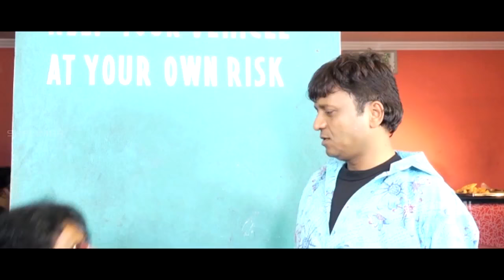Faltu Company Movie || Back To Back Comedy Scenes || Sunny, Mohammed Ali, Altaf Hyder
Watch Back To Back Comedy Scenes From Faltu Company Movie. Starring Altaf Hyder, Pushpa, Mohammed Ali, Syed Mustafa, Sunny, Satish, Sayeed Iqbal, Aziz Rizwan in the lead roles. produced by Shyam Prasad, Jaweed Khan And MD Aijaz. Directed by Vicky.